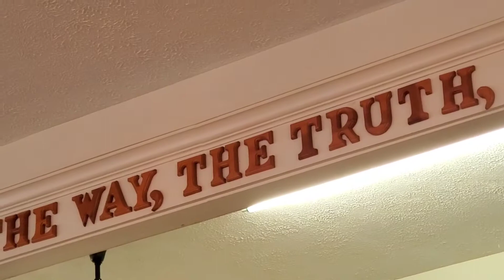ቅዱስ ቅዱስ ቅዱስ ያለህና የነበርህ - ልዕልናውን የሚያተልቅ አምልኮ